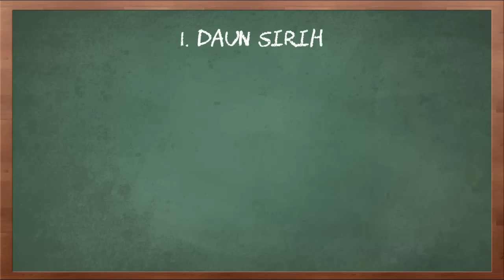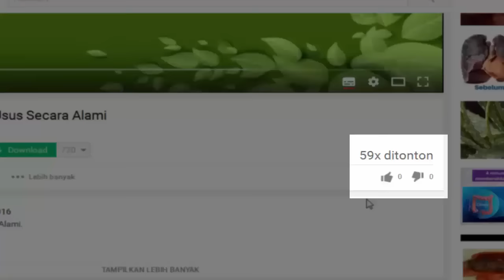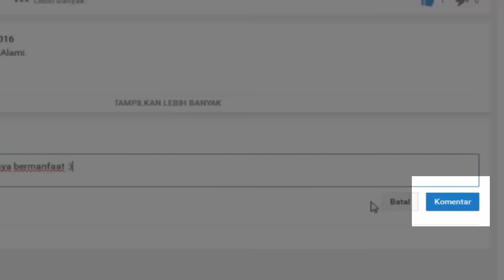Cara Menghilangkan Bau Badan Secara Alami & Permanen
Video kali ini tentang cara menghilangkan bau badan secara alami & permanen.

Masalah bau badan tidak hanya membuat pusing ‘si penderita’ tetapi juga bisa membuat orang-orang yang berada di sekelilingnya merasa terganggu dan serba salah.

Berikut adalah beberapa cara menghilangkan bau badan secara alami dan permanen.

1. Daun Sirih
Cara pertama yang bisa anda lakukan untuk menghilangkan bau badan secara alami yaitu dengan menggunakan daun siri. Ada dua cara untuk menggunakan daun sirih untuk menghilangkan bau bada, yang pertama yaitu dengan merebus 4-5 daun sirih dengan 2 gelas air lalu tunggu hingga mendidih sehingga air pada rebusan tersebut menjadi 1 gelas. Tunggu hingga air rebusan menjadi dingin dan minum. Sedangkan cara kedua yaitu untuk mandi. Silahkan anda rebus daun sirih sebanyak 30 daun sirih lalu anda campurkan air rebusan tersebut ke dalam bak mandi anda.

2. Daun Kemangi
Cara berikutnya yaitu dengan menggunakan daun kemangi untuk menghilangkan bau badan. Cara menggunakannya yaitu dengan cara menjadikan daun kemangi ini menjadi lalapan. Jika anda rutin mengkonsumsi daun kemangi maka bau badan akan segera pergi dari tubuh anda dan anda tidak kawatir lagi untuk melakukan aktifitas yang menyebabkan mudah berkeringat.

3. Jeruk Nipis
Selain dimanfaatkan untuk menghilangkan jerawat, jeruk nipis juga dapat dimanfaatkan untuk menghilangkan bau badan yaitu dengan cara menyediakan jeruk nipis secukupnya lalu peras, campurkan hasil perasan jeruk nipis dengan kapur sirih dan gosokkan pada bagian tubuh yang mengeluarkan bau seperti ketiak, lakukan setiap hari secara rutin untuk mendapatkan hasil yang maksimal.

4. Jahe
Jahe juga dapat menghilangkan bau badan, selain menghilangkan bau tidak sedap jahe juga dapat menyembuhkan segala penyakit pada tubuh. Untuk menggunaka jahe sebagai penghilang bau badan yaitu dengan menghaluskan jahe yang sudah dibersihkan lalu anda oleskan pada bagian yang dirasa mengeluarkan bau tidak sedap seperti ketiak. Untuk mudahnya anda bisa minum wedang jahe setiap hari untuk menghilangkan bau badan.

5. Mentimun
Selain digunakan untuk bahan sayuran mentimun juga dapat menghilangkan bau badan. Cara menggunakannya yaitu dengan mengupas buah mentimun terlebih dahulu lalu gosok-gosokkan pada bagian tubuh yang mudah mengeluarkan bau tidak sedap, lakukan cara ini setiap habis mandi.

Itulah beberapa cara menghilangkan bau badan secara alami dan permanen.

Terima kasih telah menyaksikan video ini. Anda pun bebas berkomentar di video ini dan sampai jumpa di video selanjutnya.